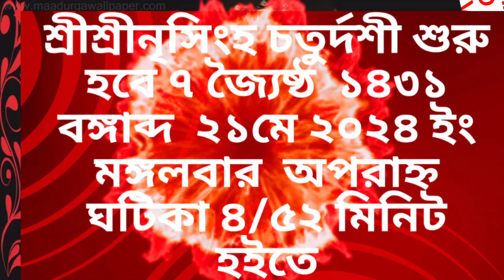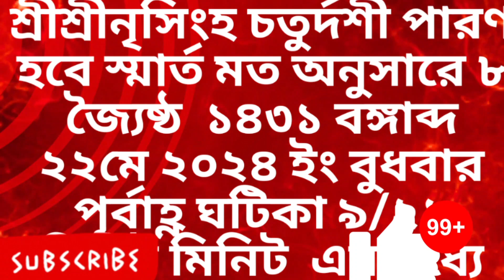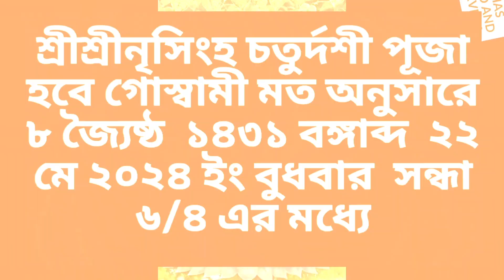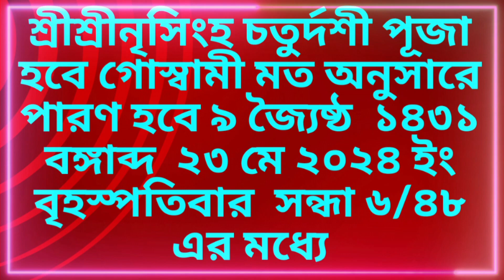narasimhachaturdashi2024 narasimha choturdoshi 2024 date time in bengali ll নৃসিংহ চতুর্দশী ১৪৩১বাং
উপরোক্ত ভিডিওটি হচ্ছে নৃসিংহ চতুর্দশী ২০২৪ ইং সঠিক সময়সূচি। ।

please comment share #১৪৩১